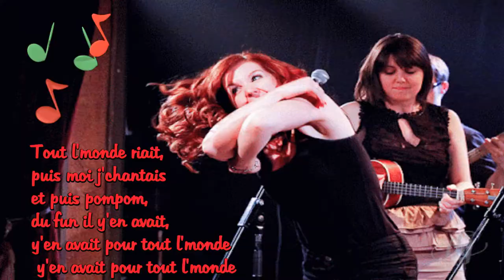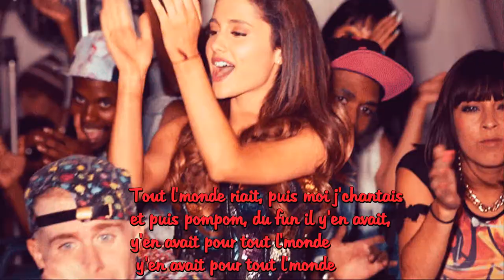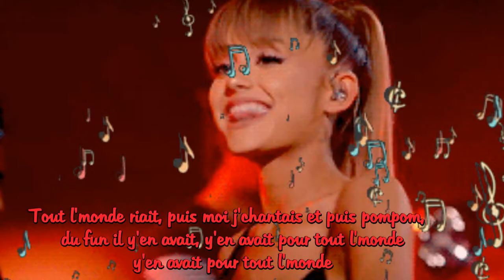Le festin de campagne 2021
Vieille chanson à répondre surtout pour le temps des fêtes
Auteur: Lucien Boyer